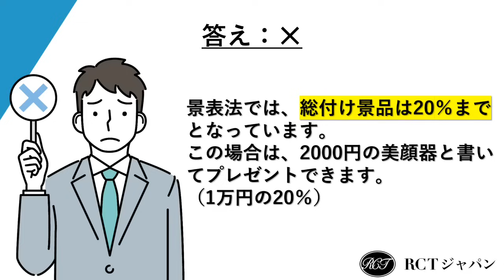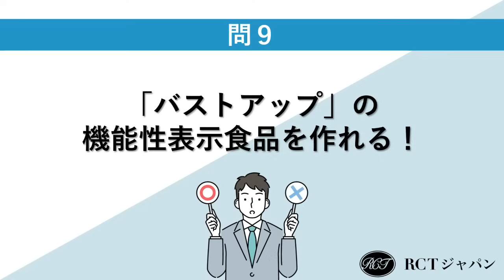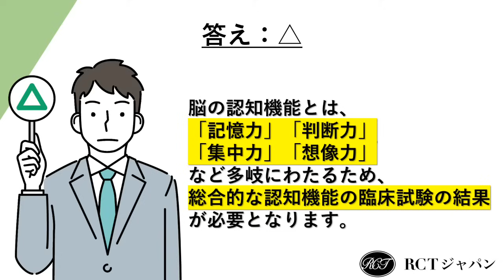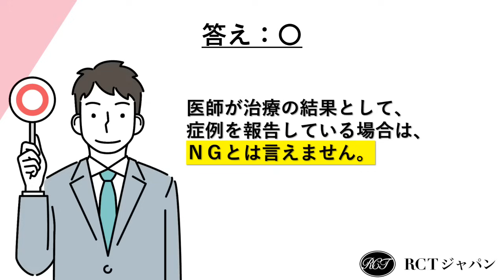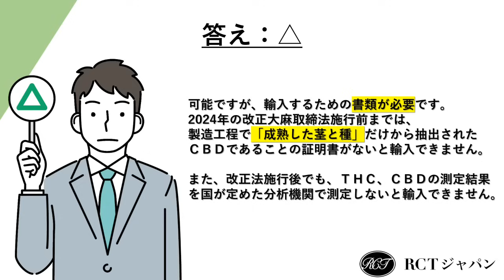【薬事広告】薬事クイズ どこまで分かりますか？（薬事通販コンサルタント 持田騎一郎）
この動画では、薬事通販 コンサルタント 持田騎一郎 が、最新の#ヘルスケア 医療 薬事法 薬機法 景表法 健康食品 医療機器 などの最新ニュースについてご紹介しています。 【切り抜き自由】
「チャネル登録」「いいね」ボタンお願いします。感想、意見、質問をコメント欄にいただけると励みになります。

【30分の薬事相談が無料（初めての方限定）】
ZOOMまたは、お電話で対応します。下記からお気軽にご予約ください。（24時間受付）

【広告の薬事チェック】
 チラシ１枚（A４、400文字以下）１万円！業界最安値！

【薬事通販メルマガ（無料）】
医師、薬剤師も購読する「薬事、医療の最新情報」をお知らせするメルマガを無料で配信。

【AI薬事コンサル】
AI薬事相談ツール「AI薬機くん」月９８００円。メルマガ登録で９０％オフの月９８０円！

【機能性表示食品検定講座】
４ヶ月で難解な機能性表示食品制度の基本が学べるオンライン講座。のべ７００名以上が受講。

LINEグループ「薬事の部屋」では、最新薬事ニュースを配信中

その他、薬事＆広告コンサルのご相談は、RCTジャパンまで